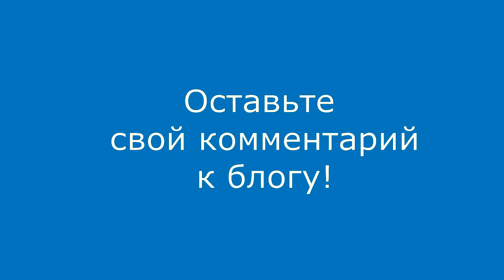Это выполнение планов по диспансеризации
Можно не сомневаться: за выполнение планов по диспансеризации населения отвечать будет прежде всего участковый врач и  медсестра